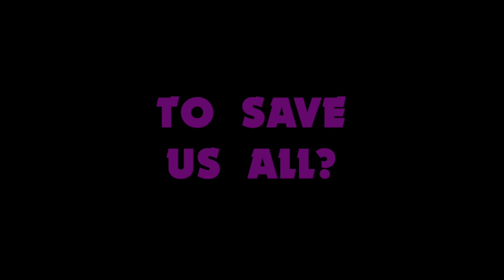Dodgeball 2020 Game Trailer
Globotech has evil plans. You've got balls. Save the freaking world.